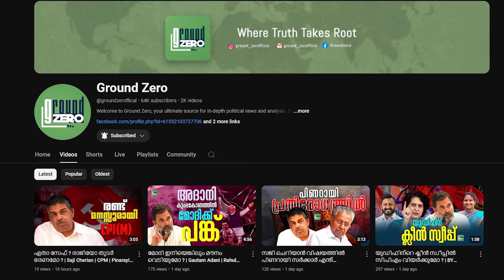കട്ടകലിപ്പിൽ ജീയും മാഷും | Bling | Ground Zero